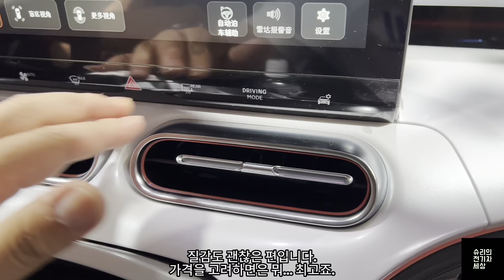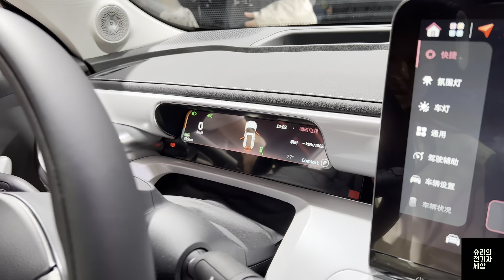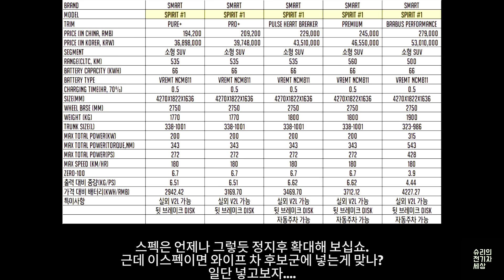[Shanghai Auto Show] Smart Spirit#1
지리가 생각보다 외국회사랑 협업을 엄청 잘하는거구만...
중국회사 답지 않게 말이야...